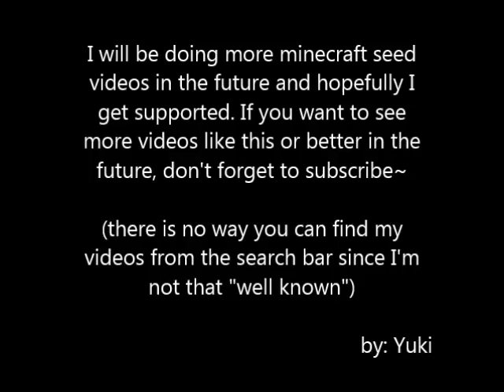Minecraft PC 1.9.2 Wolf Land Seed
This is a seed I found that spawns you right next to a forest with an army of wolves. All these wolves you see are spawn into the forest as soon as you enter the world. Which means, you can easily own a wolf army in survival mode without running all around the world to find enough wolves.

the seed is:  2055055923